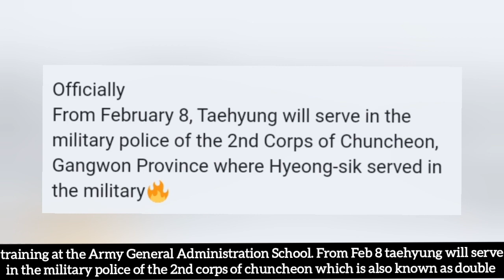Taehyung deployed to the blue dragon of chuncheon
Taehyung deployed do the blue dragon of chuncheon